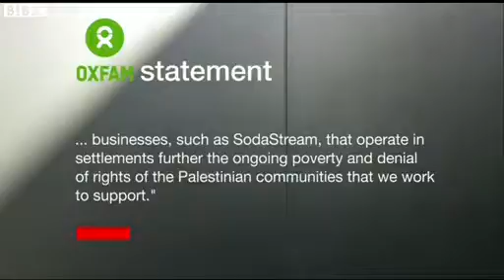BBC News Scarlett Johansson quits Oxfam after SodaStream row